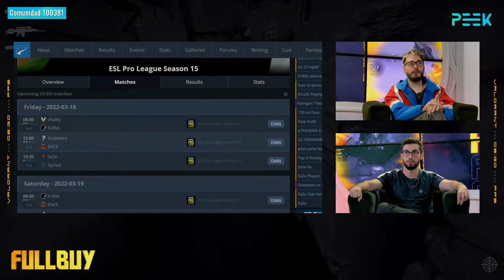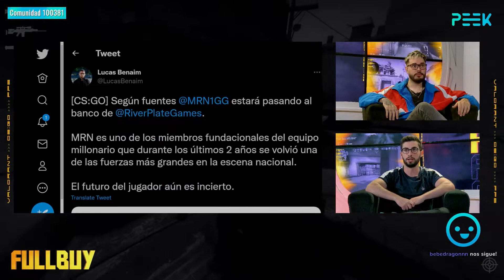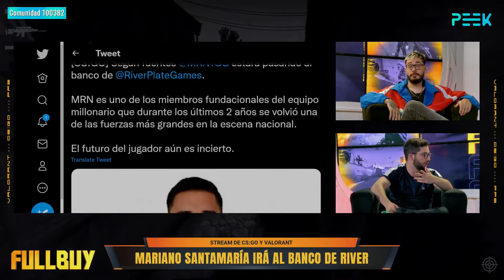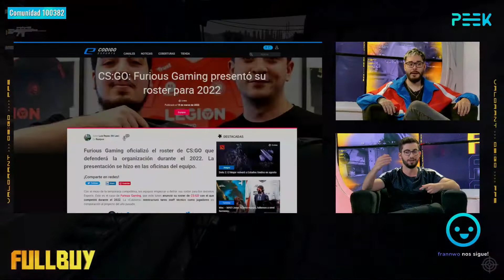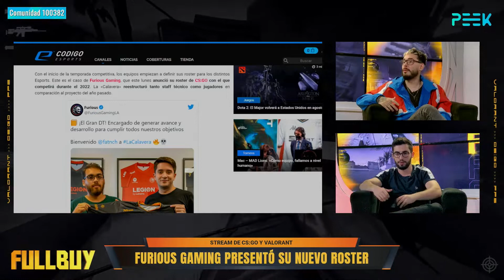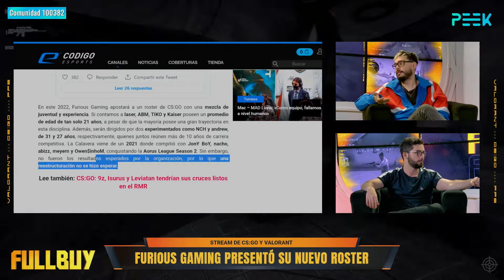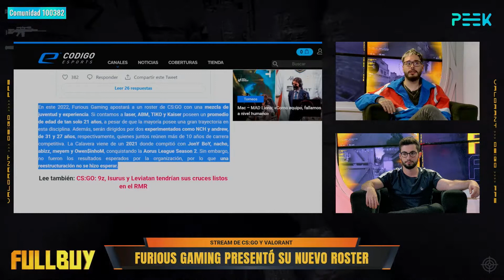Blast sin presencia argentina , analizamos los clasificados al minor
El mejor análisis de la actualidad de esports, mucho CSGO y Valorant😎💪🏻

Peek_Latam es el primer canal de streams de entretenimiento y gaming profesional.